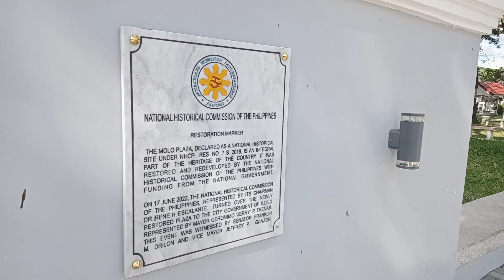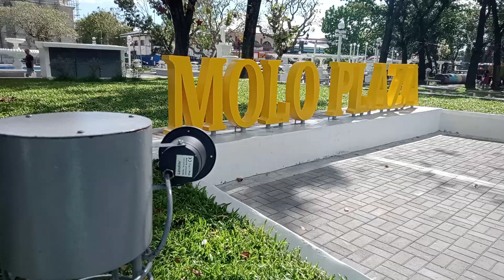Beautiful Romanian Style Place in Iloilo